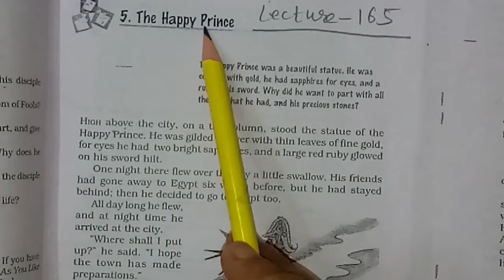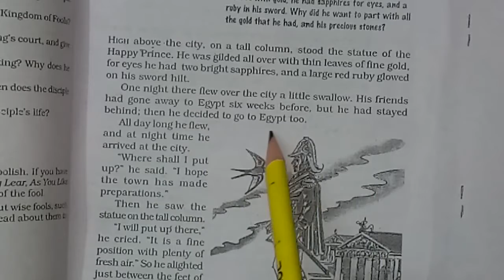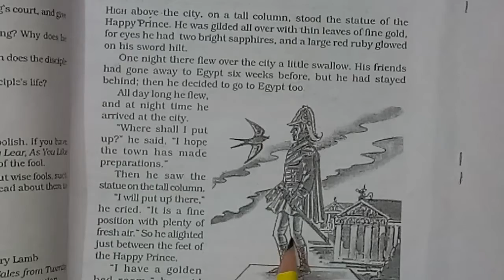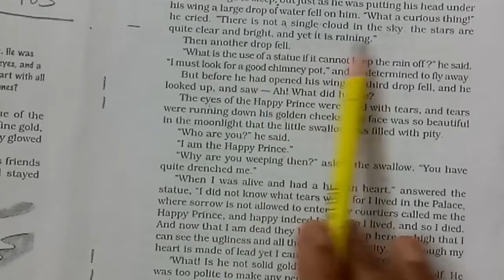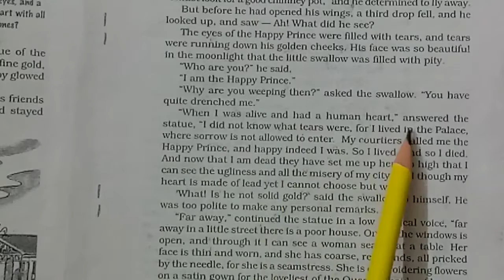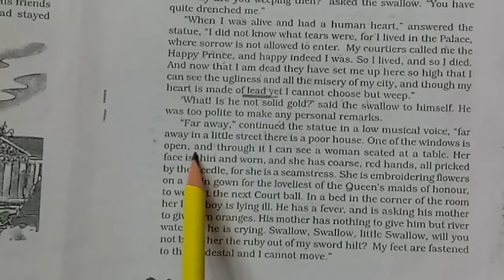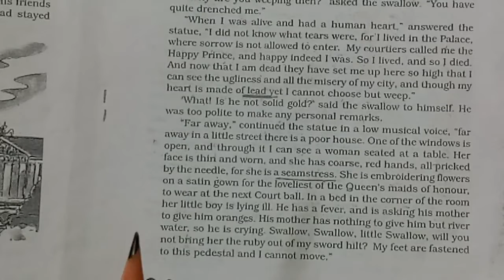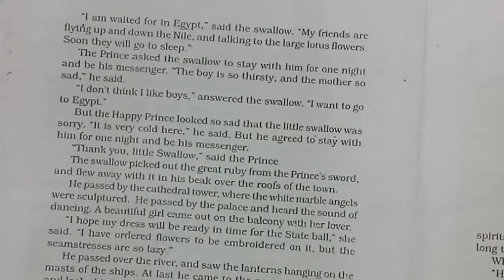The Happy Prince | Class 9 | English (Mov.) | Chapter 5 | Hindi Expl. | NCERT | J.K. Online Classes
LECTURE : 165(Eng./Mov./Ch-5/Part-1)
English
NCERT
Online
Classes

***We are Doing (Eng./Mov./Ch-5/Part-1  )***

Chapter Explanation Step wise .

J.K.Online Classes

          Education Channel

Motiani Brothers